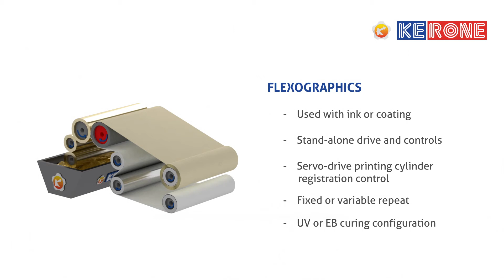Flexographics Coater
Kerone.com manufacturing and design the Flexographics Coater, Flexographics Printing Machine, Flexo Coater, Coating Line and Coating Plant, coating machinery, coating  systems in Mumbai, India.